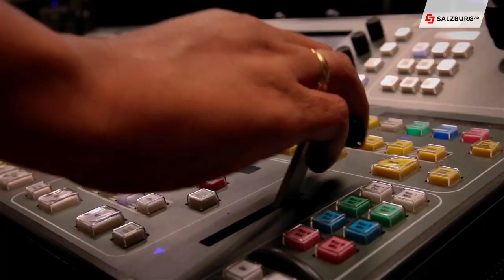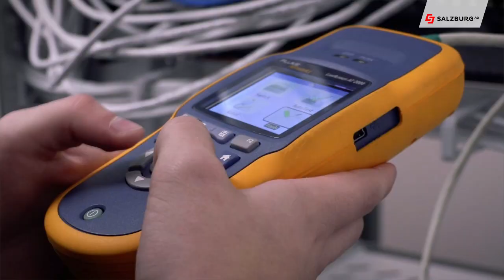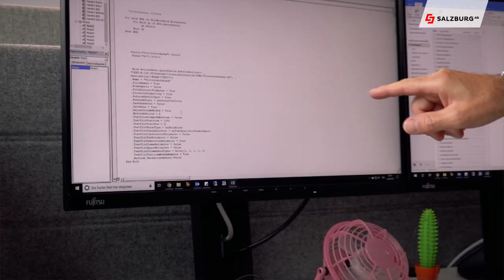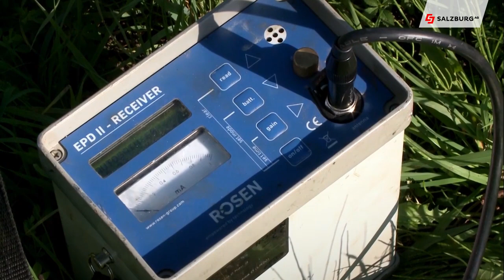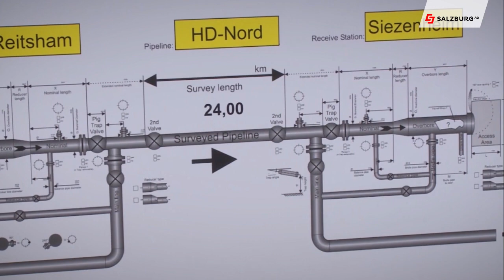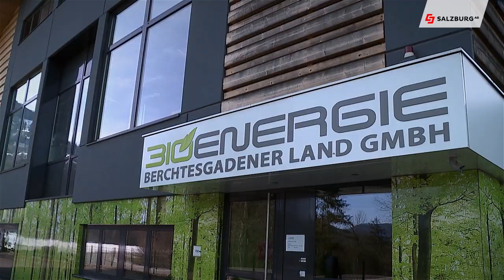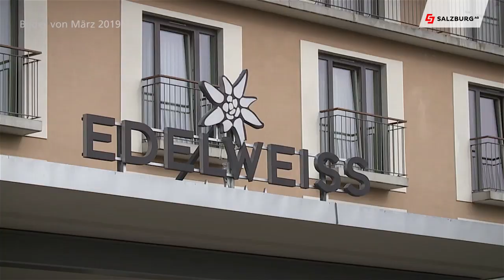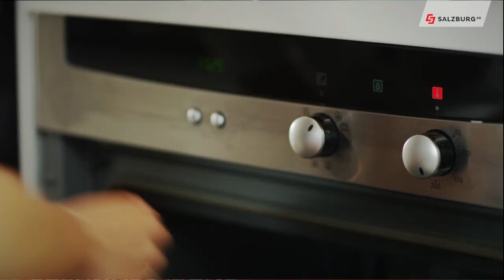Salzburg AG Magazin vom 10.10.2019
Lehrberufe in der Salzburg AG - IT Betriebstechniker
Tag der Lehre am 15. & 16. November 2019
Molchung der Erdgasleitungen
Wir suchen Mechatroniker

Chefredakteurin: Daniela Kinz
CvD: Markus Viertbauer (ST-KM)
Moderation/Sprecher: Markus Viertbauer